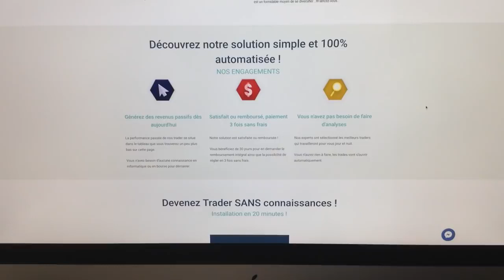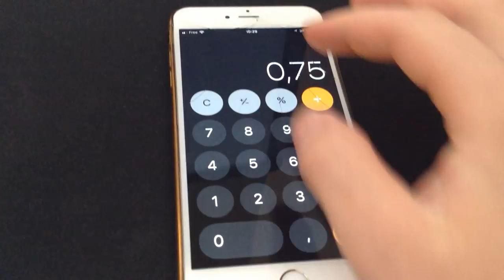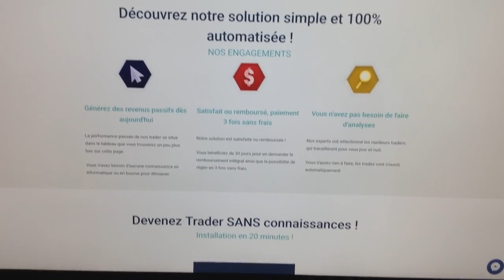COMMENT GAGNER + DE 4000€ EN 30 JOURS SANS ETRE UN EXPERT GRACE AU TRADING AUTOMATIQUE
Dans cette vidéo, découvrez comment il est possible de gagner plus de 4000€ grâce au trading automatique les mains dans les poches.
Accédez gratuitement à l'outil qui vous permettra de devenir trader sans connaissances.
Diversifier vos revenus passivement sans perte de temps, c’est possible.

METS EN PLACE EN MOINS D'UNE HEURE TON ROBOT DE TRADING AUTOMATIQUE
☑ Regardez cette vidéo!
☐ Liké?
Pour d'autres articles comme celui-ci, ou pour acquérir d'autres connaissances, n'hésitez pas à visiter mon N'oubliez pas non plus de vous abonner à ma newsletter où je distribue pleins de cadeaux !